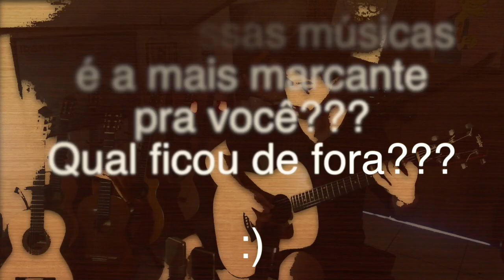10 Músicas Famosas de Rock que Usam Violão - Fabio Lima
Salve meus irmãos!!! Como estão as coisas por aí???
O YT continua com o BUG e eu continuo pedindo a ajuda de vocês, meus irmãos!!! Marquem o gostei e confirmem pra ver se o YT está registrando e também deixem um comentário pra ajudar na impulsão do vídeo!!! Vamos remando contra a maré...
Trago agora uma coletânea de músicas de bandas de "Rock" que utilizam violões em suas gravações e shows. Só clássicos e tenho certeza que vocês vão curtir muito, então aumentem o volume e SOM NA CAIXA!!! E me diz... Qual dessas músicas foi a mais marcante pra vc???
Beijos e abraços pra todo mundo e daqui a pouco tem mais!!! \O

Pessoal criei um grupo para interagir mais com vocês  =)

10 Músicas Famosas de Rock que Usam Violão - Fabio Lima